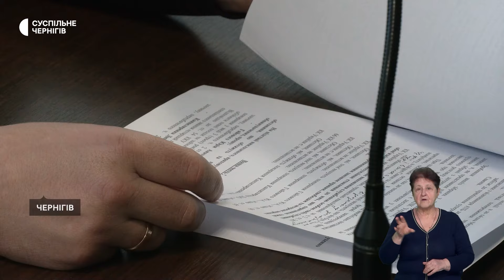Суд над патрульними поліцейськими, роздача пенсії під обстрілами на кордоні з Росією | 31.01.2024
Прокурор просить три роки позбавлення волі: у Чернігові судять патрульних, які були на місці вбивства поліцейського на Масанах.

Роздають пенсії під обстрілами: як на Чернігівщині працює пересувне відділення пошти на кордоні з Росією.

Головні події дня — у дайджесті Суспільного.